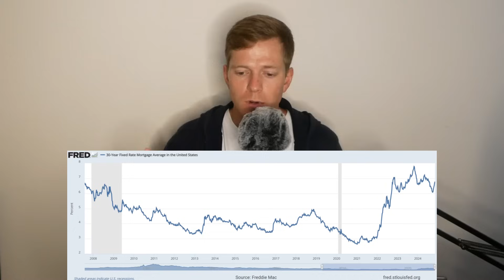ASMR | Why Kamala Harris Lost the 2024 Presidential Election